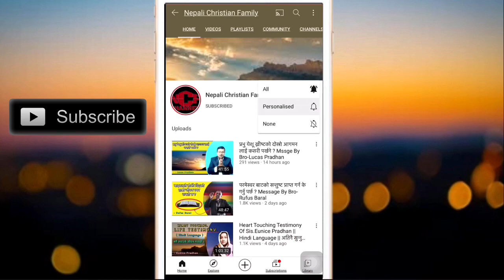Misunderstanding !!! के हामी पनी भुल बुझा बुझ त छैनौ ? पुरा हेर्नुहोला ||by Bro-Lucas Pradhan.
Misunderstanding !!! के हामी पनी भुल बुझा बुझ त छैनौ ? पुरा हेर्नुहोला || Bro-Lucas